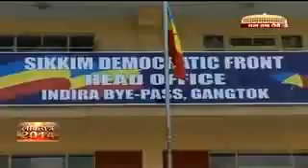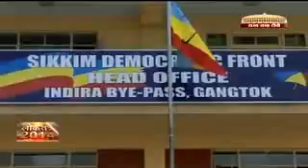ELECTION 2014 COVERAGE ON SIKKIM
Rajya Sabha TV gives a special coverage  on Sikkim @ election 2014.